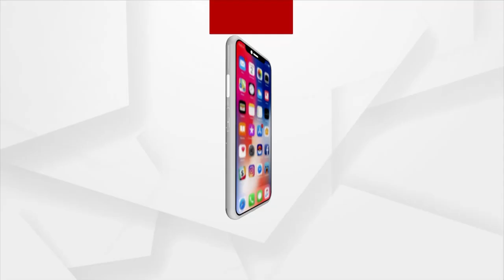Chandrayaan-3: PM Meets Scientists Behind Successful Lunar Landing